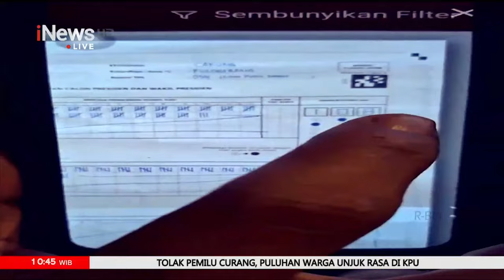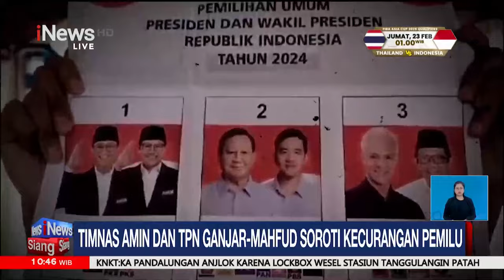Ada Kejanggalan, Timnas Amin dan TPN Soroti Dugaan Kecurangan Pemilu 2024 - iNews Siang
Wakil Ketua Tim Pemenangan Nasional (TPN) Ganjar-Mahfud Andika Perkasa menyatakan bahwa pihaknya sudah berkomunikasi dengan Tim Nasional Pemenangan Anies-Muhaimin (Timnas AMIN) untuk mengusut dugaan kecurangan Pemilu 2024.

iNews Siang, Sabtu, 17 Februari 2024